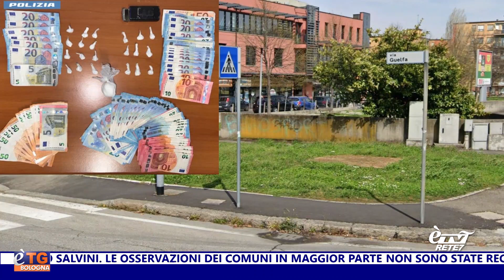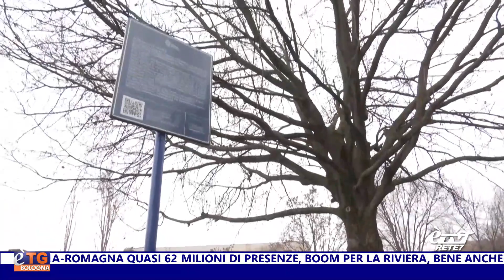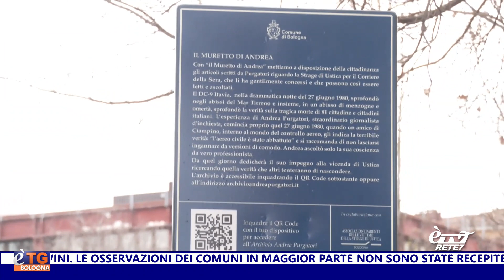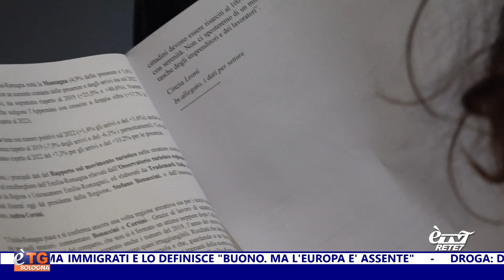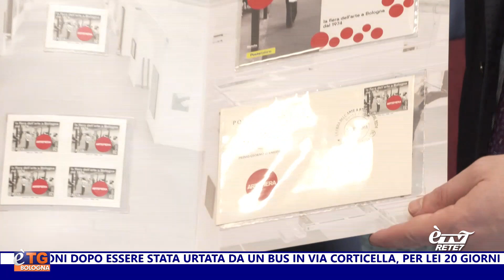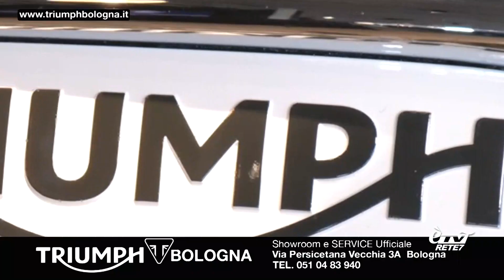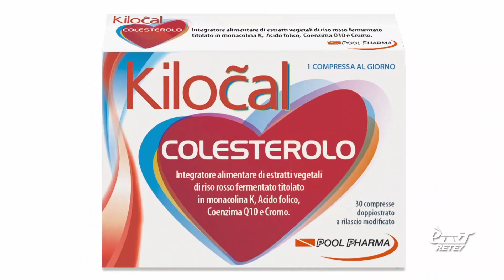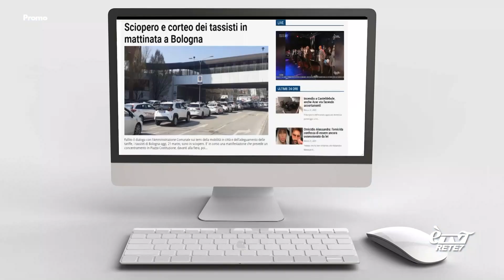E'TG Sera 01/02/2024